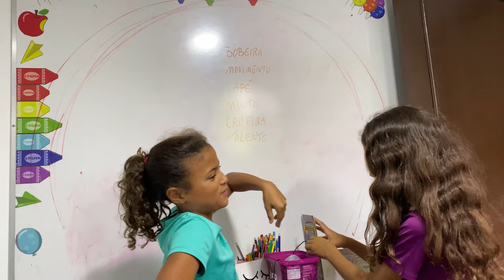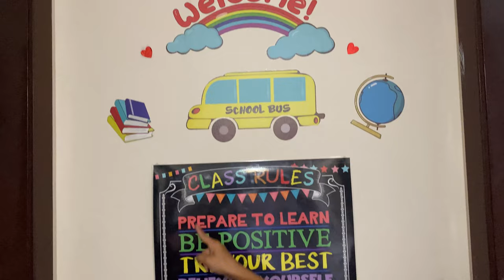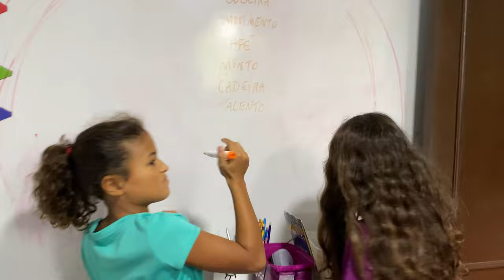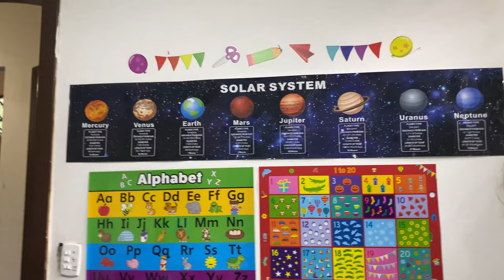The TRUTH about homeschooling in Brazil 2022- American family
Is homeschool legal in Brazil? How do you teach your kids? How do you socialize homeschool kids? This is our third year     homeschooling and we get asked these questions all the time. In this video you will get these answers and more.

The amazing online program we have been using for the past three years is Acellus

Classical Conversations is another great option for Homeschool. There are chapters all over the world that give parent/teacher training and lots of support.

Em vitória do governo Bolsonaro, ensino domiciliar é aprovado na Câmara

Big Jump USA - Our Trampoline Park

We sold everything and moved our family of 7 from Nevada, USA to Brazil in September 2017.  We came to experience Brazilian culture, learn Portuguese and start a business. We opened a trampoline park called Big Jump USA in Salvador on June 30, 2018 and our second location in Barra da Tijuca, RJ on August 2, 2020. Thank you so Much!  We love Brazil and are excited to hear from you! Thank you for joining our journey!

Salvador IG: @bigjumpbr  |  Rio IG: @bigjumpusa

Vendemos tudo e mudamos nossa família de 7 pessoas de Nevada - EUA, para o Brasil em setembro de 2017. Viemos para vivenciar a cultura brasileira, aprender português e abrir um negócio. Inauguramos um parque de trampolins chamado Big Jump USA em Salvador no dia 30 de junho de 2018 e nosso segundo local na Barra da Tijuca, RJ no dia 2 de agosto de 2020. Muito obrigado! Amamos o Brasil e estamos ansiosos para ouvir vocês! Deixe um comentário e diga-nos de onde você é! Obrigado por se juntar a nossa jornada!